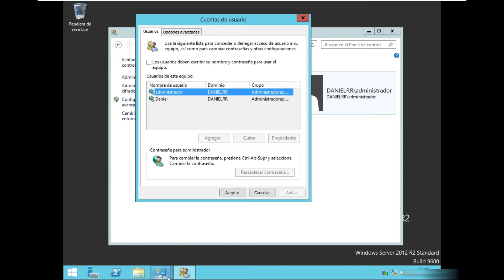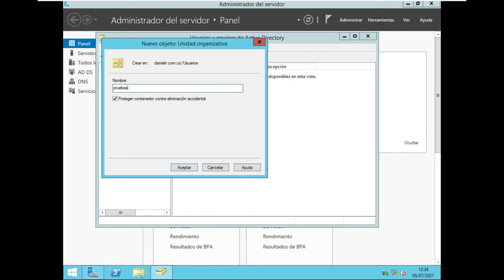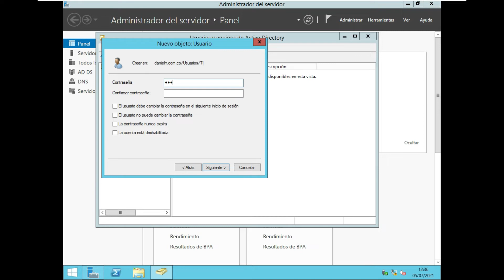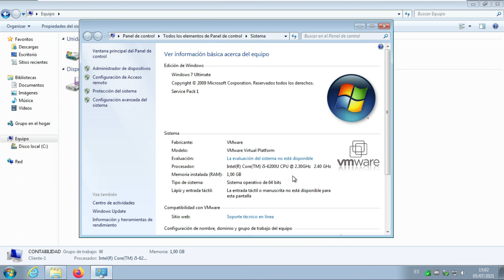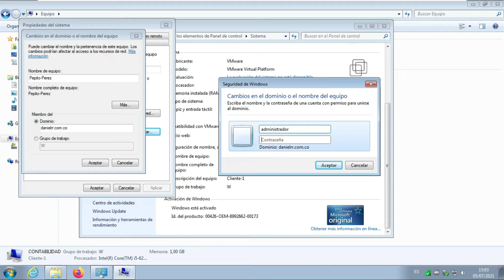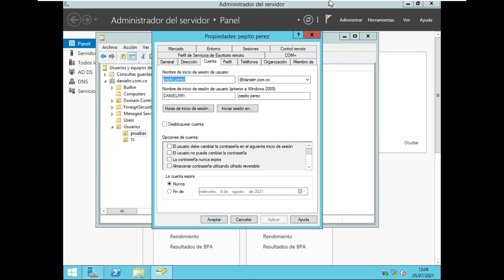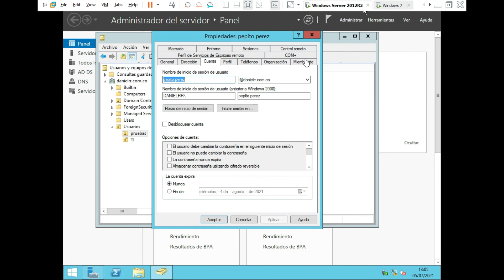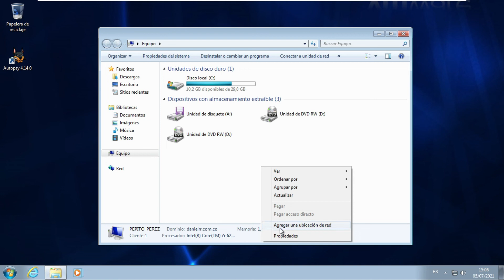PROMOVER EQUIPO CLIENTE al DOMINIO con USUARIO de ACTIVE DIRECTORY - WINDOWS SERVER 2012R2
Operating System (Sting) de Twin Musicom cuenta con una licencia Creative Commons Atribución 4.0.